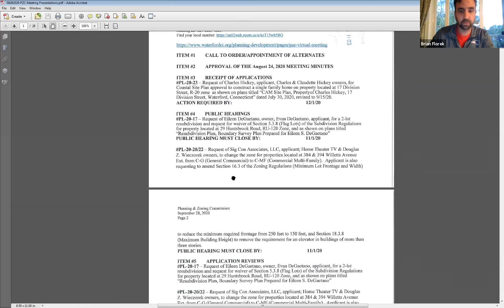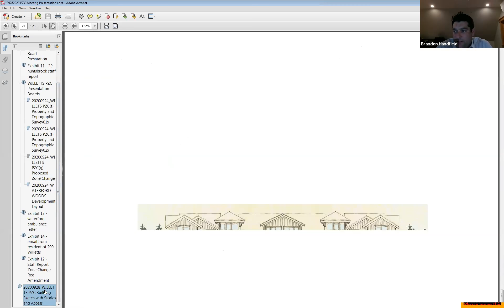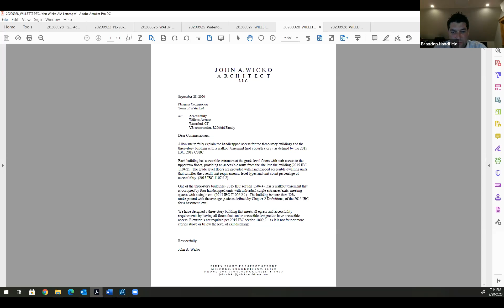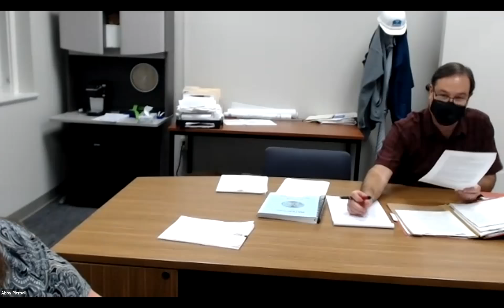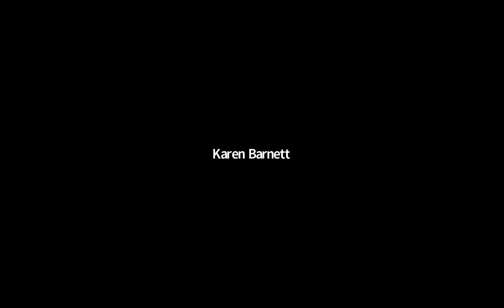2020 09 28 Planning & Zoning Commission MEETING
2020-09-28 Planning & Zoning Commission  Meeting